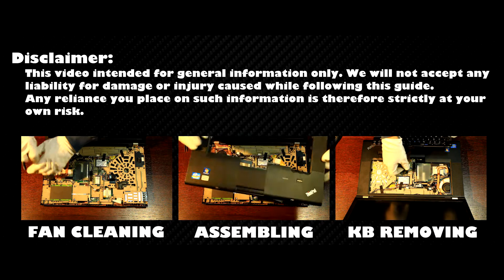Lenovo ThinkPad W520 Screen Replacement - Your Step-by-Step DIY Guide!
Use this repair guide to replace a cracked or broken screen on your Lenovo ThinkPad W520 laptop.

💻 *DESCRIPTION*
Welcome to HowFixit, your go-to destination for DIY repair guides! In this tutorial, I'll show you how to replace a cracked or broken screen on your Lenovo ThinkPad W520 laptop. DIY projects like these not only save you money but also empower you to understand and maintain your devices. Empower your repair skills on HowFixit – where tech solutions come to life!
This video guide applies to the following models: Lenovo ThinkPad W520